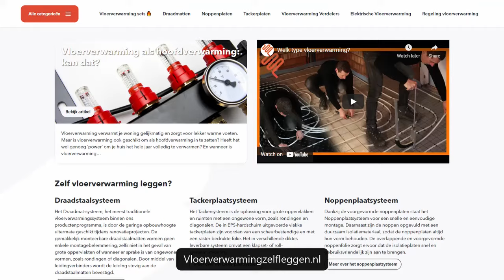Vloerverwarming leggen (3 van 3): de verdeler vullen en ontluchten - Zelf Een Huis Bouwen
In deze video (deel 3 van 3) leg ik uit hoe ik de verdeler van de vloerverwarming aansluit op de slangen/groepen (zie deel 1 en 2), vul en ontlucht.
Ook komt er een video over het aansluiten op een warmtepomp en de afwerkvloer die er overheen komt.
Gratis handige kniptang voor je vloerverwarming?
Gebruik de code 'zelfeenhuisbouwen' bij je bestelling bij Vloerverwarmingzelfleggen.nl !

Correctie: wil je ook met de vloerverwarming gaan koelen, gebruik dan een kunststof of RVS verdeler (geen stalen).

Neem eens een kijkje op voor meer details, tips en kortingen!
- Koop een laser-waterpas, daar krijg je geen spijt van:
- Op zoek naar een Loxone domotica installateur, adviseur of verkooppunt? Ik ben Loxone gecertificeerd. Stuur me een berichtje bij interesse of kijk op:
- Zoek je een bouwcam met goed beeld en niet te duur? Ik heb deze gekocht